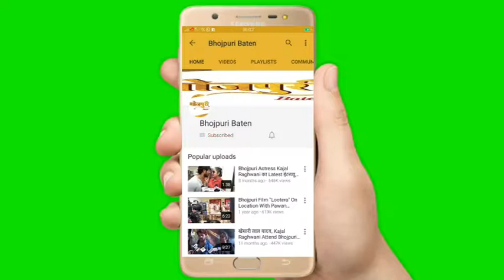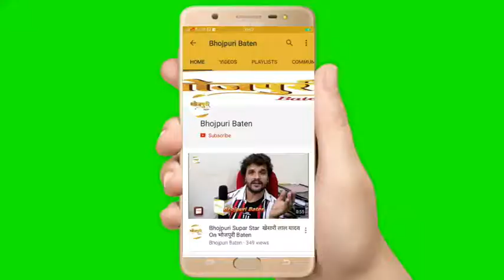निरहुआ के हीरोइन Aamrapali Dubey पहुंची Amrish Singh Film Love Marrige की स्क्रीनिंग में तो किया हुआ